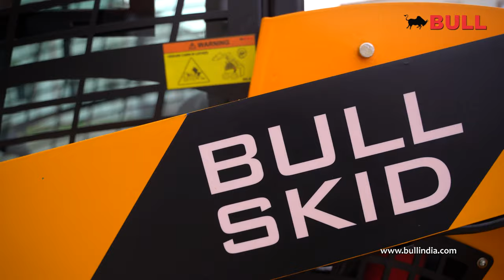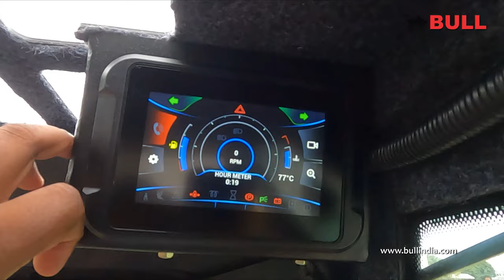The all new Bull Skid steer AV490 | Skid steer loader | Skid with AC cabin | Bull machines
BULL SKID AV490
Available with multi-attachments :
1.  Sweeper,
2.  Forklift,
3.  Concrete Mixer,
4.  Backhoe Attachment
Low owning & operating cost resulting in better ROI.
Nationwide Extensive sales & Service Network

We also provide:
Bull backhoe can load Full Body trucks without using the ramp, through the Booster bucket option on the loader.
39 Types of application-specific quick interchangeable bucket options using BQRSL Mechanism.
Smart Technology Hydraulics - High on Performance, Low on Power Consumption.